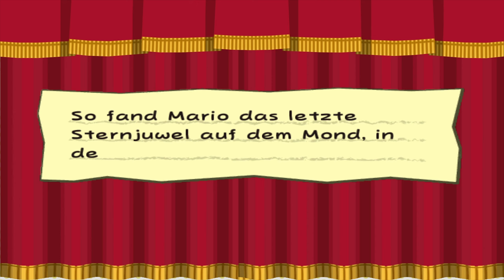Let's Play Paper Mario: Die Legende vom Äonentor 🗺 Crucibot wiedersehen #59 [Deutsch, Gameplay]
Wiedersehen mit dem Crucibot #59 🗺 Paper Mario: Die Legende vom Äonentor [60fps • Deutsch • Let's Play]
INFORMATIONEN ÜBER: Paper Mario: Die Legende des Äonentors

Endlich ist es soweit! Ich hatte schon eine längere Zeit Lust dieses Spiel nochmal erneut zu Spielen, jetzt mache ich
dass in Form eines Let's Plays. Uns erwartet ein Abenteuer mit viel Humor der recht unüblich für Nintendo ist. Ich spiele
das Spiel zwar nicht Blind aber dennoch ist es sehr lange her als ich es das letzte mal spielte.
Also haltet eure Lachmuskeln bereit und auf in die skurrile Welt aus Papier, Pappe und einer großen Palette Humor.

Weitere Daten:

• TITEL: Paper Mario: Die Legende des Äonentors
• DEUTSCHLAND RELEASE: 12. November.2004

unterstützen!